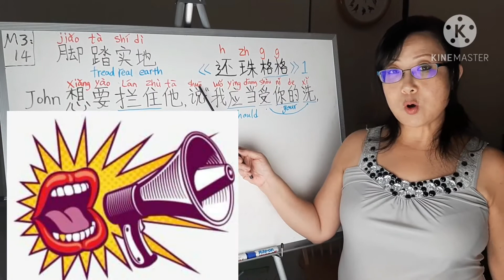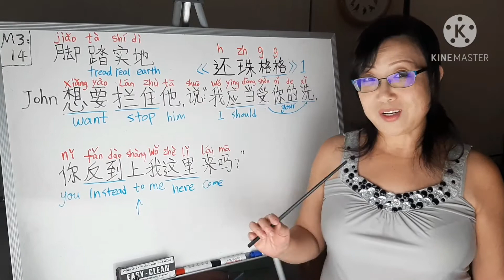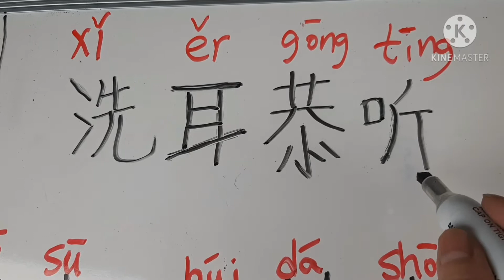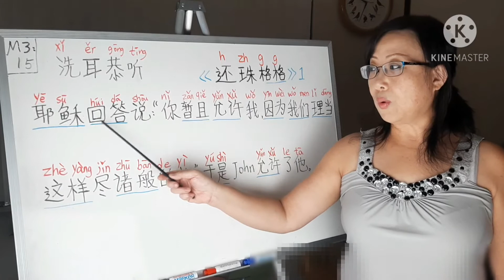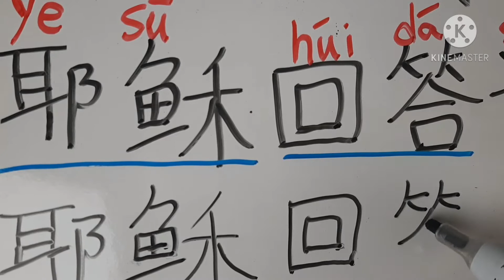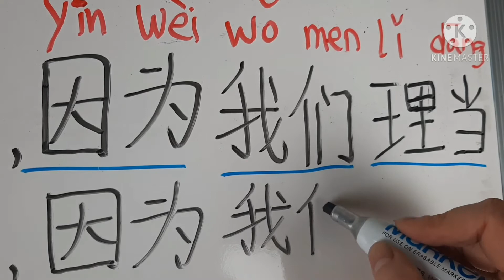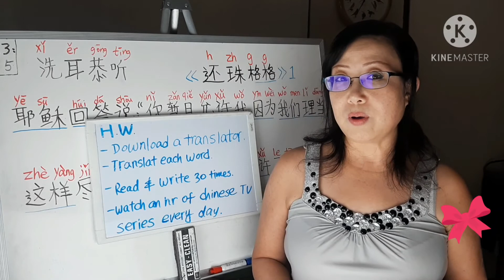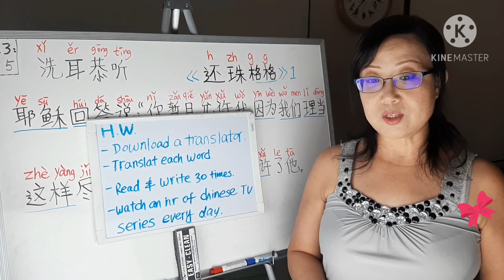How to learn Chinese: Faster ,Tough and accurate /M3:15 (2020)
How to learn Chinese, and learn faster, tough and accurate.
In this video Sophia X will share with you how to learn Chinese faster, tough and accurate.  I will teach you to read and write in every detailed steps and it could be for any age & any level.  This unique teaching method will help you remember to tough and learn fast.
How to learn Chinese faster, tough and accurate main content:
In this teaching video will show you how to read Chinese, how to write Chinese, listening Chinese and speaking Chinese.Sophia x will use very simple explanation to share step by step how to learn Chinese fast tough and accurate. Sophia x also show everyone how to handwriting in Chinese characters to help everyone to remember tough and accurate.   This video will lead you how to read the tones in Chinese.